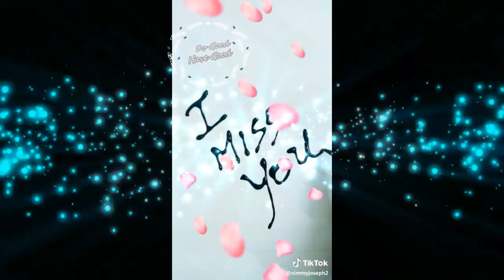I Miss You